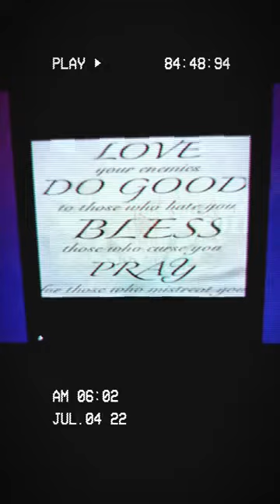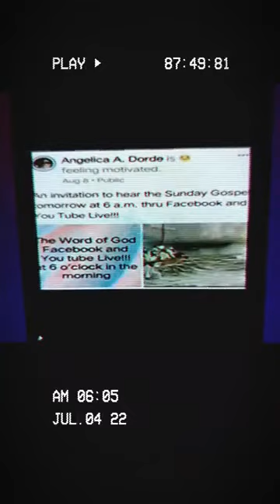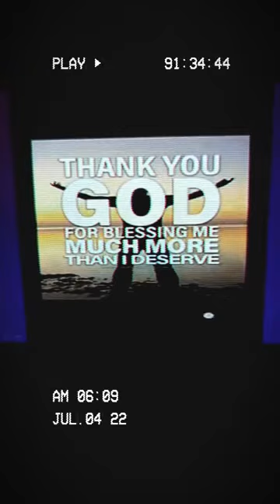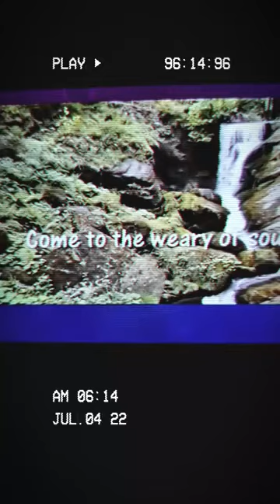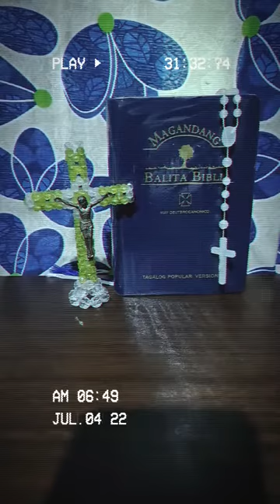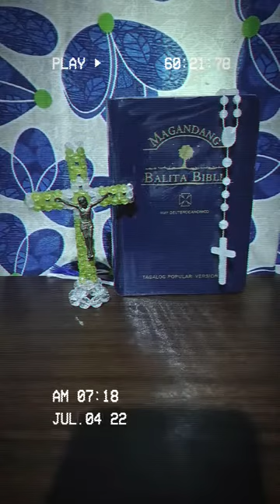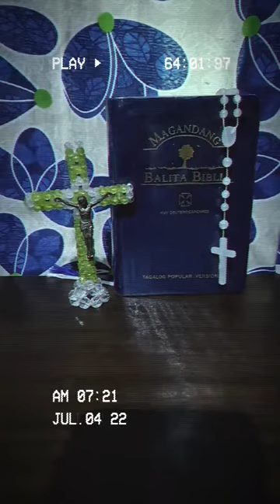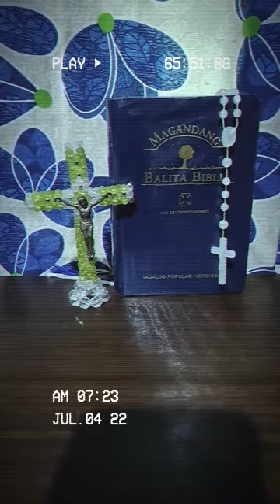July 5, 2022 Pinagaling ni Jesus ang 1 Pipi Mateo 9:32-38 PIPING PANANAMPALATAYA Anticipated